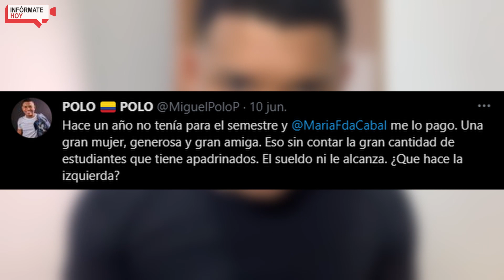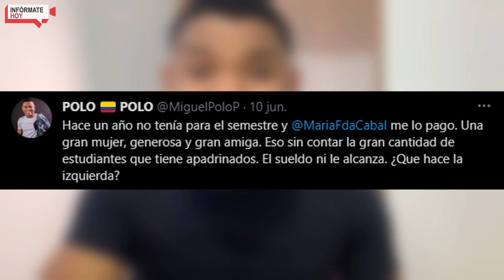🔴"EL SUELDO NO LE ALCANZA" MIGUEL POLO POLO REVELÓ QUE MARÍA FERNANDA CABAL LE PAGÓ LA UNIVERSIDAD